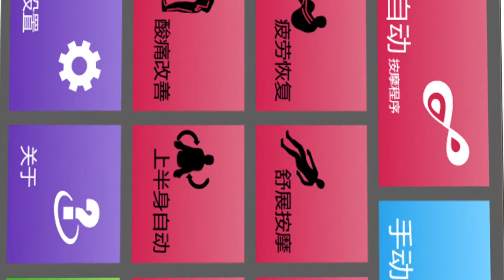massage chair RT8760 marketing video